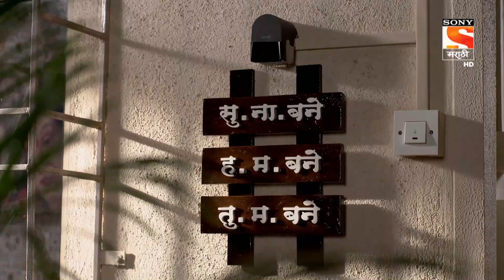H. M. Bane T. M. Bane - ह.म.बने तु.म.बने - Ep 474 - Full Episode - 28th February, 2020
Episode 474: Men Can Cry
Subhanrao sees Parth crying over something and he asks him what is the maater. When Parth tells him the reason, Subhanrao tells him that men cannot cry and that it is a sign of weakness to do so.

About The Show:
It is a story of a joint family consisting of 2 brothers their wives, 3 kids, and parents. The story is a positive take on staying together, which highlights that It’s not that difficult to stay together. It portrays an ideal joint family in a city, which is accepting the way each member of the family is and finding a way to solve their daily issues/hurdles.
The story revolves around three women (wives and mother in law) with different personalities and their conflicting points of view. The different POVs stem from their different lifestyles and roles within the family. The portrayal of each woman will break stereotypes of Working women, Housewives, and Mother in law. It is a fresh and delightful take on daily nok-jhok of 2 daughters-in-law and a non-controlling mother in law who continuously strives to balances the opposites.
The three kids are an integral part of the story and the incidences revolve around their upbringing and parenting challenges. It offers solutions to some crucial daily challenges in an unpredictable and humorous way without being preachy.